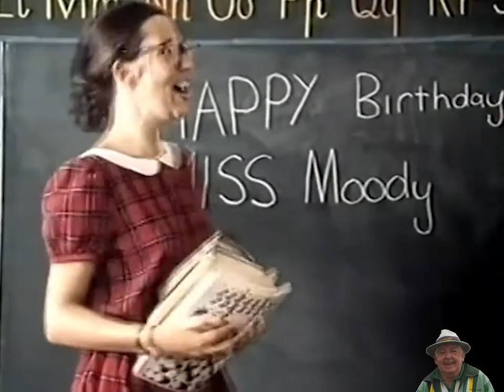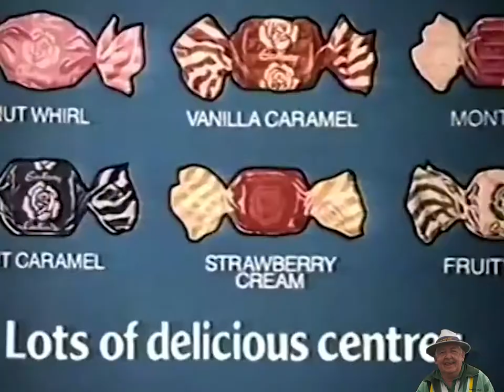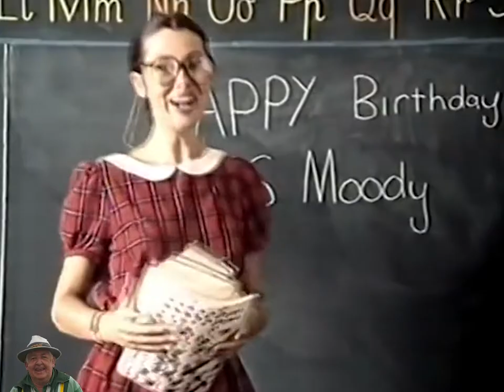Guns N' Roses: November rain forecast caused confusion! Guns and Roses Chocolates.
A mix-up at the bowling club. Nobody gives Roses chocolates to say thank you anymore which is a real shame. You can't nibble on a text message.